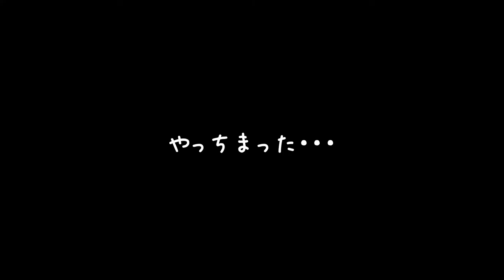#24【アドベンチャー】ビビリには見える！いや、見えないと困る！「ペーパーマリオ オリガミキング」【Elza(エルザ)】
今回は「ペーパーマリオ オリガミキング」をゲーム実況していきます。

-GAME INFO-
■タイトル：ペーパーマリオ オリガミキング（aper Mario: The Origami King）
■対応ハード：Nintendo Switch
■ジャンル：アドベンチャー
■開発元：インテリジェントシステムズ、任天堂
■販売元：任天堂